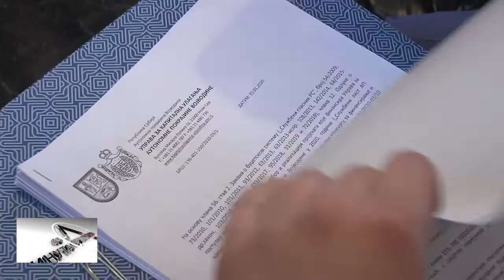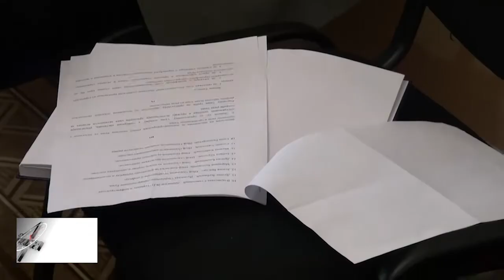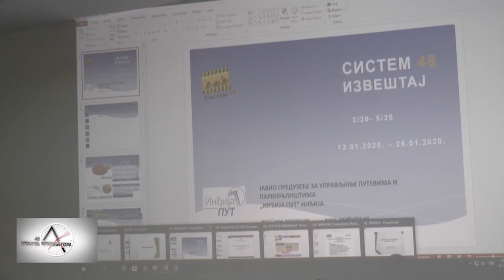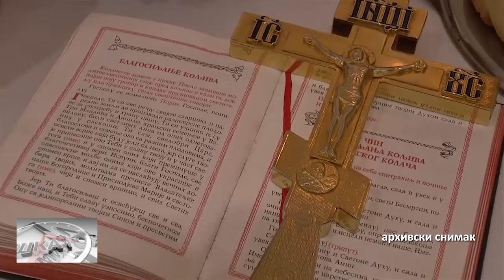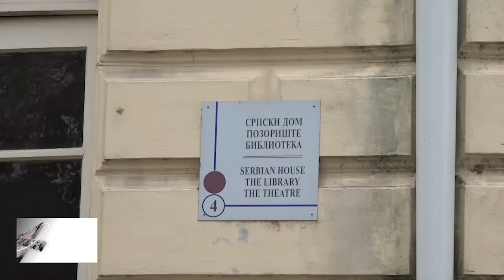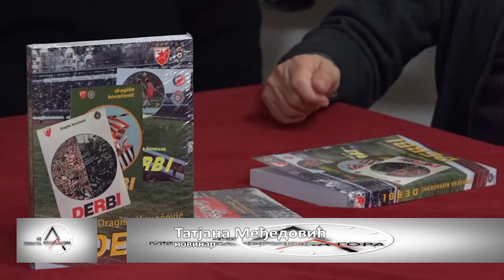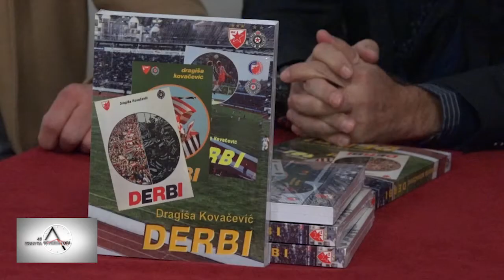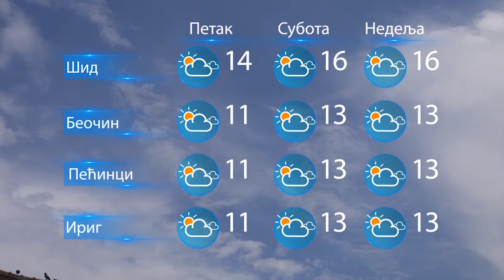45 minuta 31.01.2020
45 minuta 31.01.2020